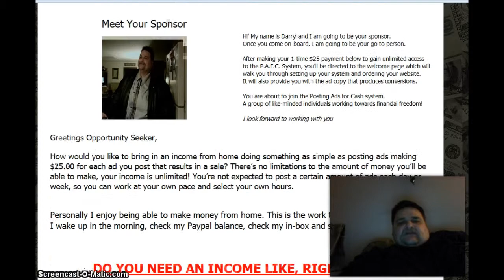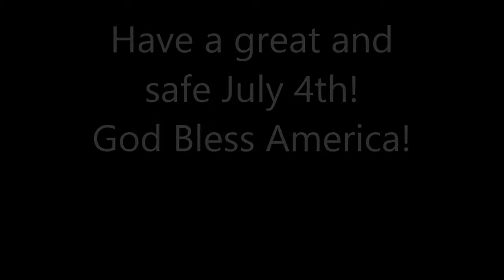Posting Ads For Cash Review!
FB Darryl Narbe